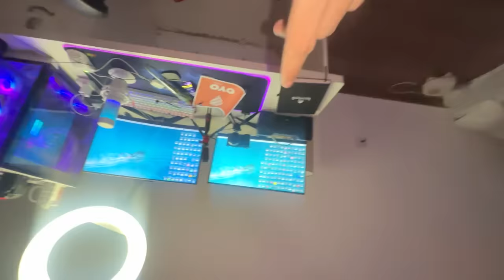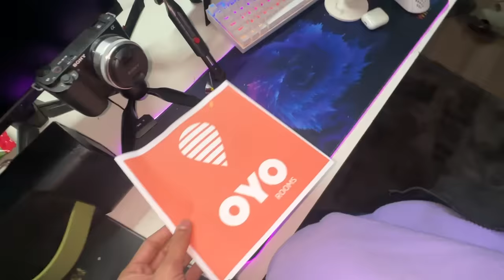Propose prank on anushree 😍🌹